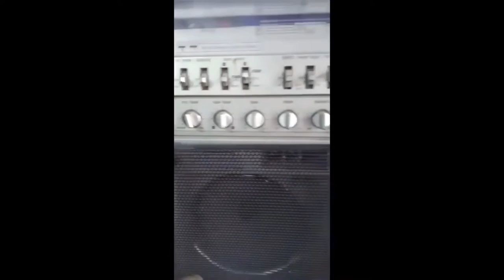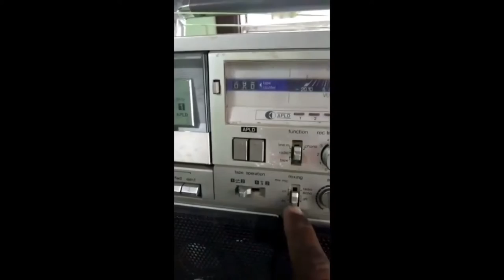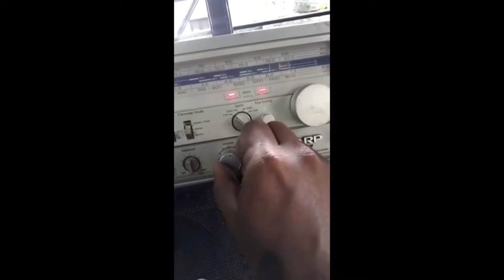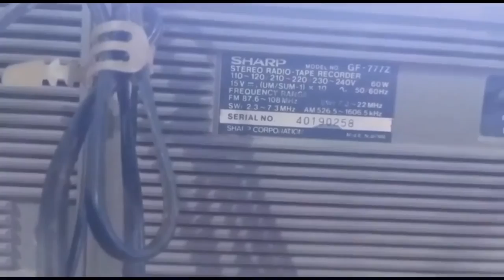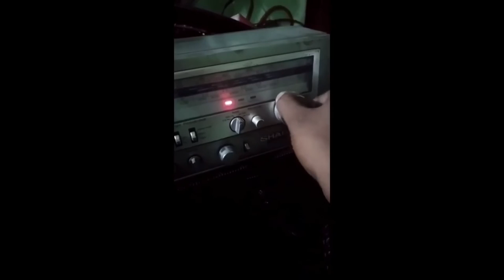Sharp GF - 777Z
Sharp; Osaka: The Searcher 4 Band Stereo Radio Cassette Recorder GF-777 Z [Radio] ID = 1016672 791x524
Select picture or schematic to display from thumbnails on the right and click for download.
For model The Searcher 4 Band Stereo Radio Cassette Recorder GF-777 Z, Sharp; Osaka:
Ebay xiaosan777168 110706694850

Country:  Japan
Manufacturer / Brand:  Sharp; Osaka
alternative name

Hayakawa Electric Co.Ltd.
Semiconductors (the count is only for transistors) 52:
Main principle Superheterodyne (common)
Wave bands Broadcast, 2 Short Wave plus FM or UHF.
Details Cassette-Recorder or -Player
Power type and voltage Line / Batteries (any type) / 110-120; 210-240 / 15; 10 x 1,5 Volt
Loudspeaker 6 Loudspeakers
Power out
from Radiomuseum.org Model: The Searcher 4 Band Stereo Radio Cassette Recorder GF-777 Z - Sharp; Osaka
Material Plastics (no bakelite or catalin)
Shape Portable set  8 inch (also usable without mains)
Notes Sharp GF-777Z 4 Band Stereo Radio Cassette Recorder, Ghettoblaster-Boombox;
Multi-amp, Super Woofer, Double Cassette Deck, "90 W PMPO", 3 way 6 speaker boxes,
AM: 525 kHz - 1605 kHz,
SW1: 2.3 MHz - 7.3 MHz,
SW2: 7.3 MHz - 22 MHz,
FM: 87.6 MHz - 108 MHz, metal tape bias, 60 W power consumption.
Compare Sharp GF-777 model types:
GF-777E
GF-777Z
GF-777ZR (Russia)
GF-777H
Net weight (2.2 lb = 1 kg) 12.2 kg / 26 lb 14 oz (26.872 lb)